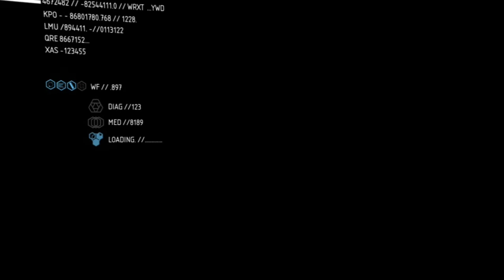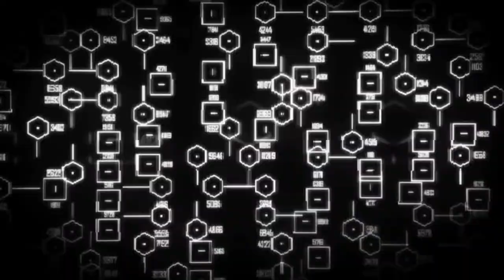Crysis 2 PC Gameplay 1080p 60fps | New Grendal Weapon - Masks Off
Crysis 2 is a first-person shooter video game developed by Crytek, published by Electronic Arts and released in North America, Australia and Europe in March 2011 for Microsoft Windows, PlayStation 3, and Xbox 360. Officially announced on June 1, 2009, the game is the second main installment of the Crysis series, and is the sequel to the 2007 video game Crysis, and its expansion Crysis Warhead.